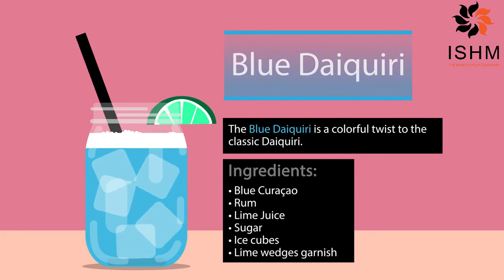COLOURED COCKTAILS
ISHM - International School of Hospitality Management, Kolkata
FOOD & BEVERAGE SERVICE
Topic : COLOURED COCKTAILS

To join ISHM, call or WhatsApp at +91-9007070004 or visit our